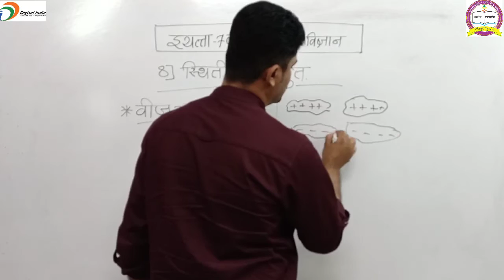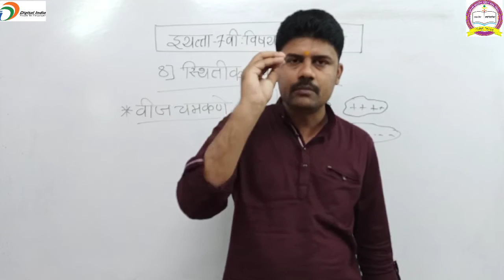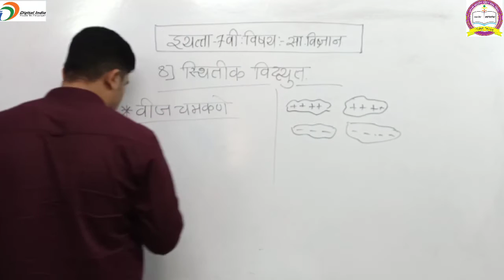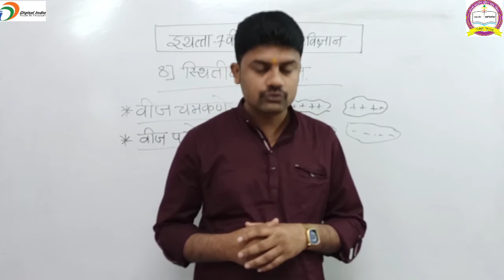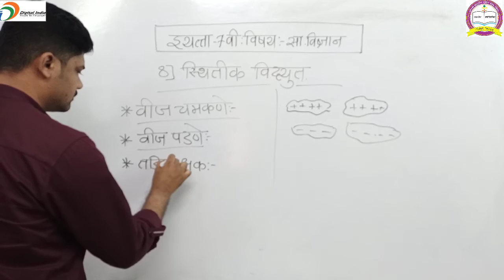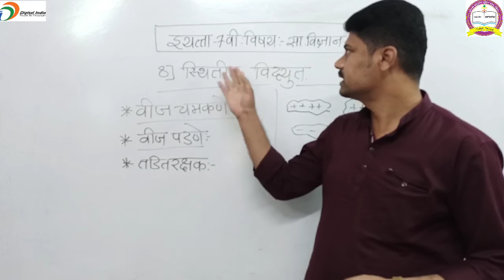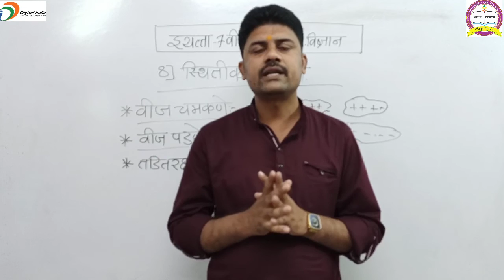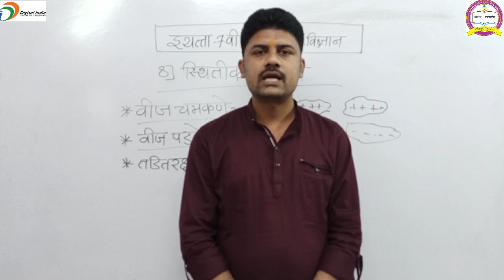8) स्थितीक विदयुत इयत्ता:-7 वी विषय:-सा विज्ञान 10/12/2020